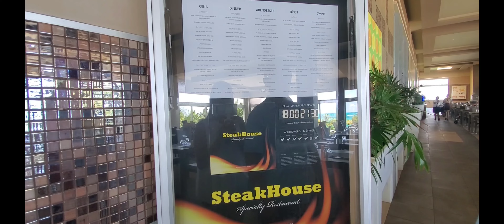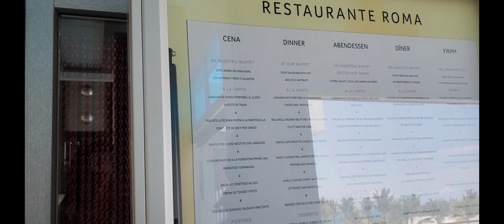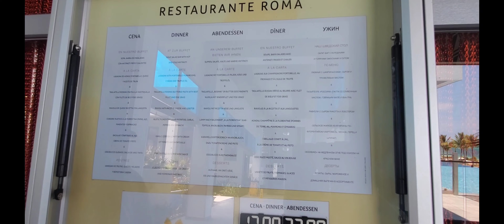BEST RESORT RIU PALACE CANCUN 5*****Great food, service,clean